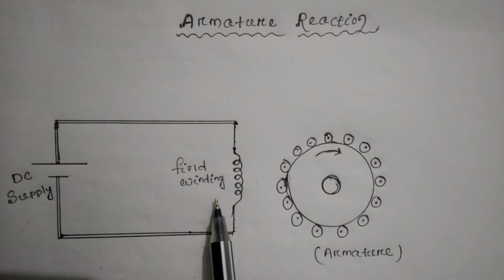Electrical: Armature Reaction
This vedio is about the basic fundamental idea about armature reaction